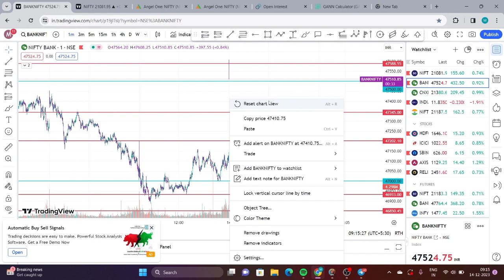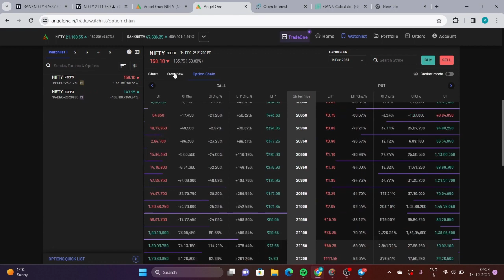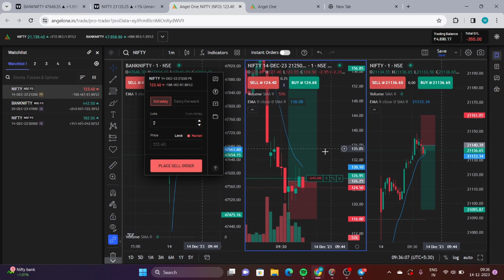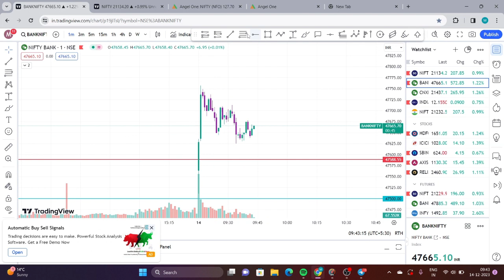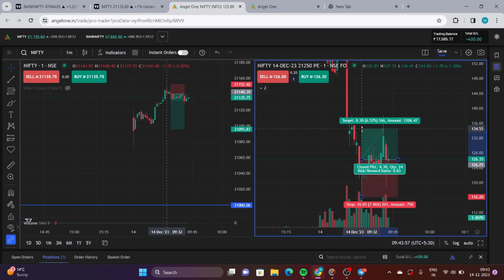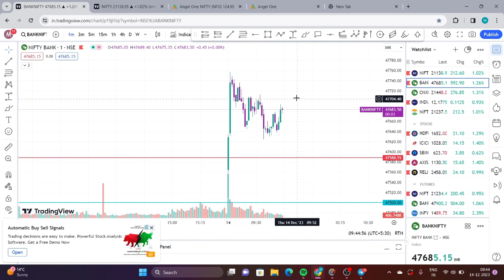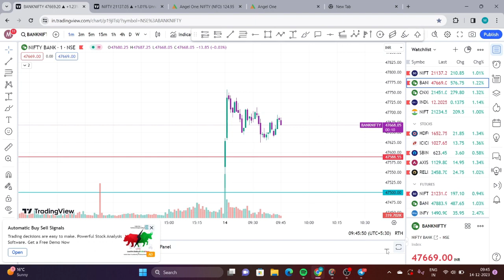Options Trading Live | 14 December Thursday Nifty Option Trading| Sl Hunting | Trader Mj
NOTICE  : I am not a SEBI registered analyst and I cannot be held responsible for any profits or losses resulting from your trades. Trading involves risk, and it is important to conduct your own research and analysis before making any trading decisions.

Please be aware that any trades taken are for my personal account only and do not constitute trading recommendations.